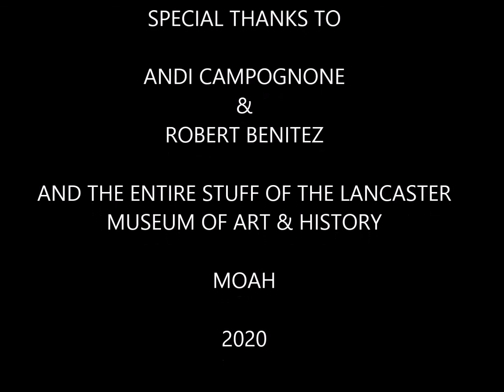LIGHT REFRACTIONS PART TWO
Vasquez' new body of work combines a logical, mathematical analysis of shapes with digital photographs of space and purposefully deconstructs these images creating a harmonious depiction of the planets and constellations. His art relies on his intense saturation of colors and forms to promote the reactions of the viewer.
Vasquez achieves this with the use of fractal geometry, a mathematical approach to describing, measuring and predicting systems occurring in nature.